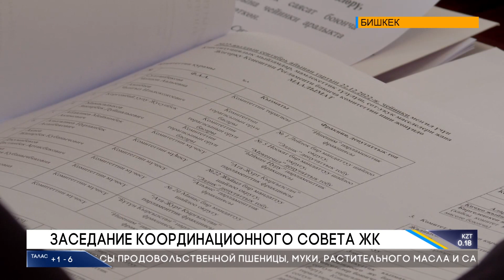ЗАСЕДАНИЕ КООРДИНАЦИОННОГО СОВЕТА ЖК